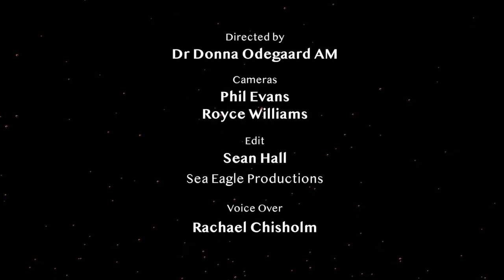Women and Girls Leadership Academy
FiRST NATiONS TV profiles the NT's Women and Girls Leadership Academy